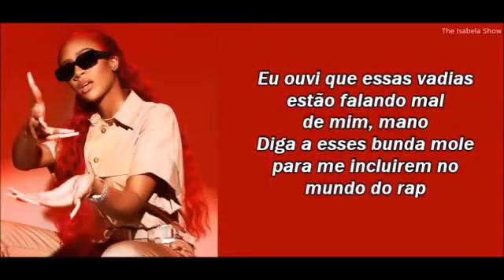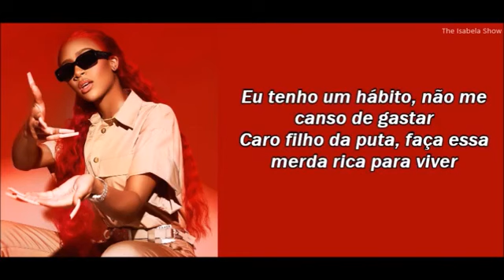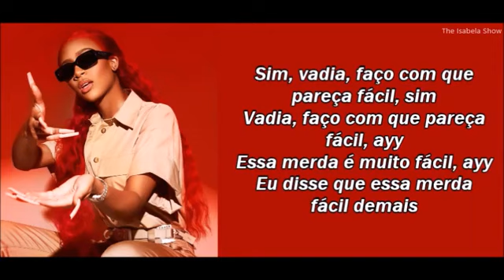Lakeyah - Easy [tradução/legenda]